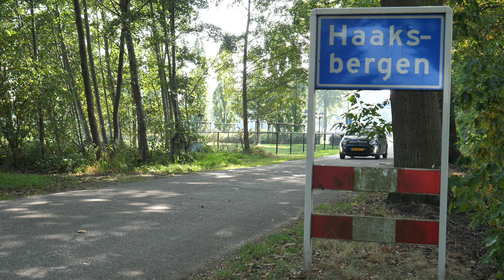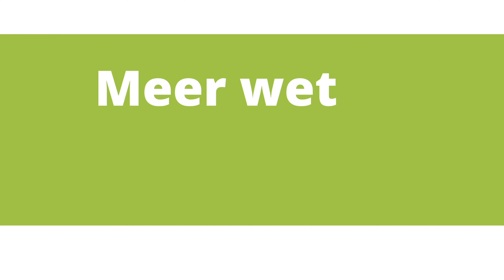BBBabes on tour - Dario Prinsen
Carmen Peetoom en Maud Dijkstra gaan op bezoek bij Dario Prinsen om een beter beeld te geven van wie Dario is en wat hij wil bereiken met BBB.